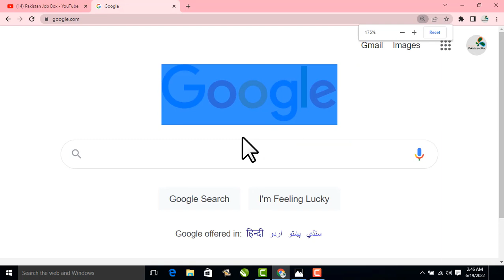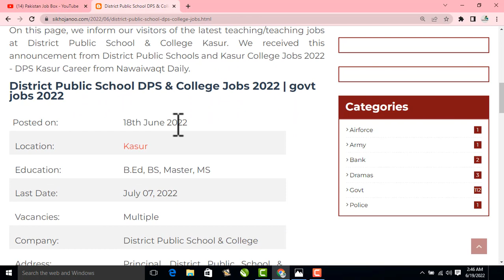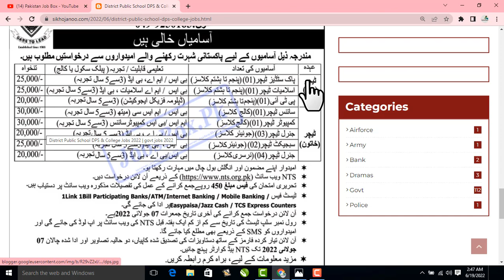Teaching Jobs in Pakistan 2022 latest jobs in Pakistan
police jobs 2022, punjab police jobs 2022, latest punjab police jobs 2022, punjab police jobs advertisement, ctd police jobs 2022,govt jobs 2022,CTD Police Jobs 2022,Police Jobs 2022 Online Application, CTD Jobs 2022 Apply online
cda jobs
wapda
wapda jobs 2021
wapda jobs
hec jobs
hec careers,
ministry of energy
ministry of water and power
ubl careers
ubl jobs 2021 apply online
ubl bank careers
joinasf
asf inspector jobs
asf jobs 2022 last date to apply
asf inspector jobs 2022
session court jobs
latest jobs in session court
district and session court jobs
united bank limited careers
On this page, we inform our visitors of the latest teaching/teaching jobs at District Public School & College Kasur. We received this announcement from District Public Schools and Kasur College Jobs 2022 - DPS Kasur Career from Nawaiwaqt Daily.

District Public School DPS & College Jobs 2022 | govt jobs 2022
Posted on:

18th June 2022

 Location:

Kasur

 Education:

B.Ed, BS, Master, MS

 Vacancies:

Multiple

 Company:

District Public School & College

 Address:

Principal, District Public School & College, Kasur

Latest govt jobs 2022 were announce in the district public school and college, these are the latest government jobs 2022 in Pakistan that was published on 18th June 2022, the required education for these latest jobs in Pakistan is BS, B.ED. Master and MS, these are also the latest teaching jobs in Pakistan as well as in Kasur.

DPS Kasur seeks to hire qualified and committed teacher applications for teaching positions. Both male and female applicants are eligible for these vacancies.

Vacancies as Pakistani Studies Teacher, Islamic Teacher, PTI Teacher, Science Teacher, Computer Science Teacher, General Teacher, Subject Teacher.

Name of Vacant Posts:
Computer Teacher
General Teacher
Islamiyat Teacher
Pak Studies Teacher
PTI
Science Teacher
Subject Teacher

Interested educators who wish to find employment in these positions should read the terms and conditions of eligibility which require MA, BA, MA and B.Ed with 3-5 years of teaching experience.
This recruitment will be carried out through the NTS National Testing Services. This contract will be a fixed salary. Salary packages are briefly described in the announcement.
How to apply for jobs in district public schools and Kasur College 2022?
Candidates can complete the online application form available on the NTS or click here.